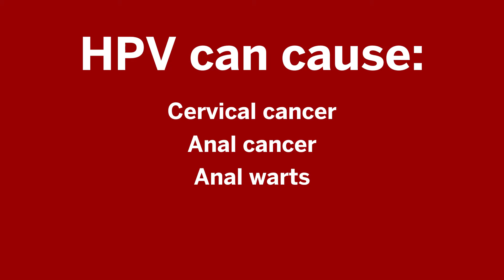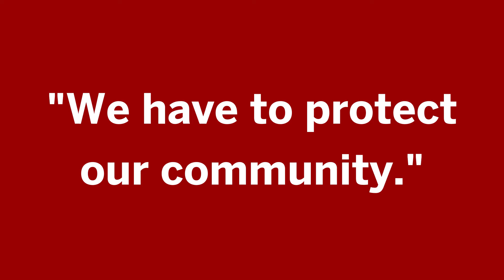Five things to know about HPV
Approximately 4,000 women every year die from cervical cancer, a disease that is 100% preventable. Here are five things you need to know about human papillomavirus, or HPV.